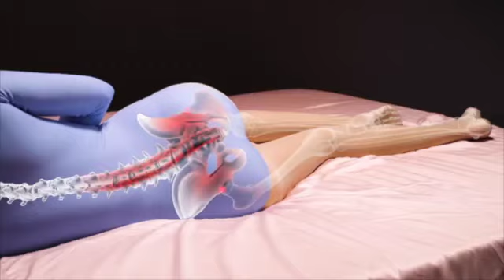Sleep Station Knee Pillow for Side Sleepers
When you can't sleep, Sleep Station sleep aids let you achieve the entire rem sleep cycle, and experience all of the stages of sleep. The best charcoal and bamboo infused memory foam pillows for your bed, relieving neck pain and letting you learn how to relax. Available in a variety of sizes with top rated customer reviews.

Sleep disorders are no match for the best sleep masks, weighted blankets, silk pillow cases, sleep aids, knee pillows, lumbar pillows, side sleeper pillows, travel pillows, neck pillows, pillow covers, body pillows, back pillows, and cooling pillows.